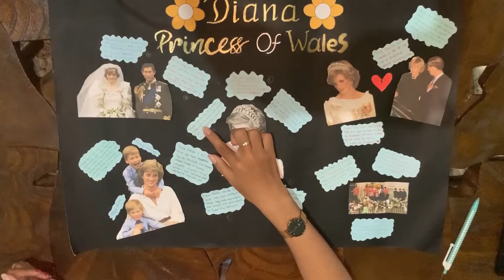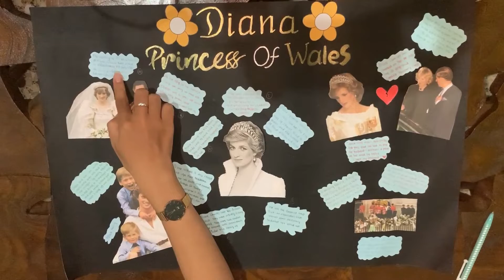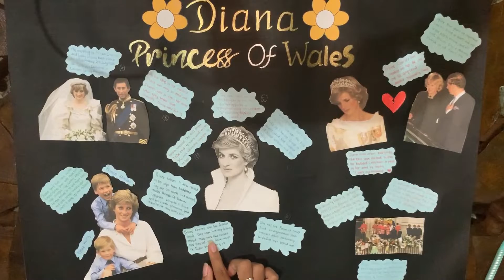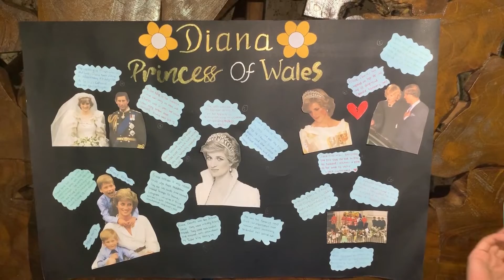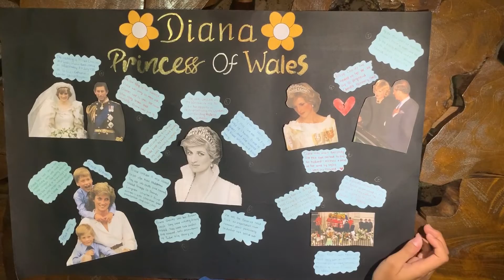HISTORY UK & US Presentation - DIANA PRINCESS OF WALES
Hello everyone, here is our video of project presentation History of UK & US about Diana Princess of Wales.
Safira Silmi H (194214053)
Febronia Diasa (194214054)